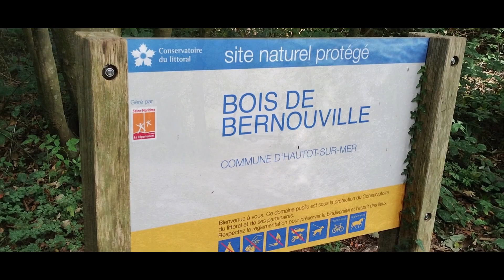Into FRANCE!? Vanlife in Europe Begins!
NEW SERIES!? We start a whole new adventure and brave the unknown into EUROPE!

Europe Tour:
French Jazz Music
A walk in Paris
Le Cygne - Camille Saint-Saens - Le Carnaval des Animaux
French song about Brittany
French gypsy mood
Reverie - Claude Debussy - Classic Concert Grand Piano
Ethnic Mysterious
Road to paris (Gypsy jazz)
Slow Happy Day (French jazz)
Jazzy abstract beat
The Weekend
Lofi Chill
Sunset Vibes (Lo-Fi/Chillhop)
Sad Moment / Sad and Melancholy Piano Background Music